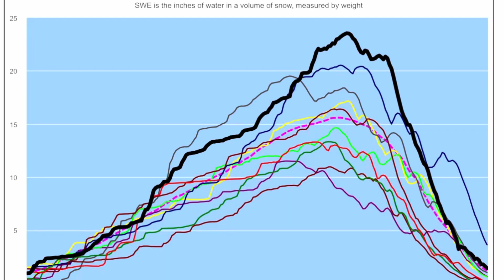Lake Powell Water Level July 2023 Lone Rock Visual Update Before/After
Lone Rock has seen dramatic fluctuations with Lake Powells water level. Throughout the years of 2021 to 2023, Lone Rock has been a symbol by example of dramatic change within Lake Powells declining water level.

Many individuals took this opportunity to adventure to Lone Rock by foot or by vehicle. This possibly once’s in lifetime opportunity gave incite to locals and tourists alike of the how rapid change occurs within a reservoir. We have witnessed the bottom of Lone Rock Bay and what the land looks like after 50 years of submersion.

A remarkable snowpack in the Colorado Rockies  and other ranges have propelled Lake Powell 63 feet. As of July 8th 2023 inflows into Lake Powell have gradually slowed to what is called a "base flow period” which marks the end of the 2023s spring runoff.

As water year 2023 has finally plateaued I am able to present you today the phenomenal transformation of Lone Rock and its bay.

The content presented herein adheres to the guidelines and principles outlined by the First Amendment, ensuring the protection of free speech and expression. Our goal is to provide informative and educational material.